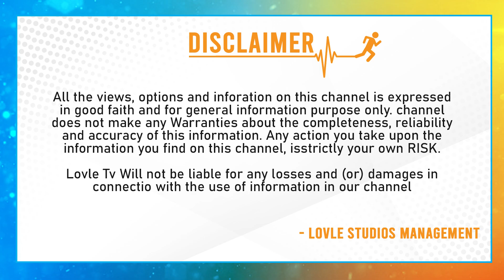బ్రో మూవీ హైలైట్స్ ఇవే..|Bro Movie Highlights | Bro Review | Pawan Kalyan| Sai Dharam Tej |Lovle TV